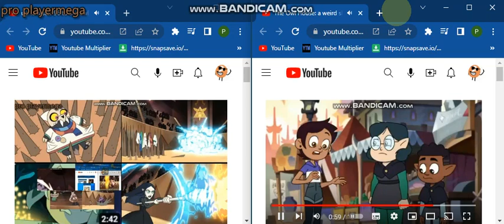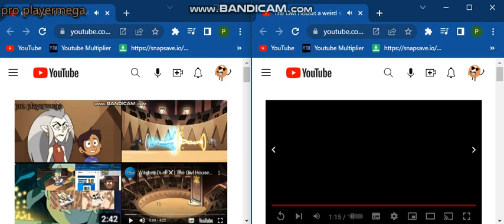up to faster 97 to the owl house